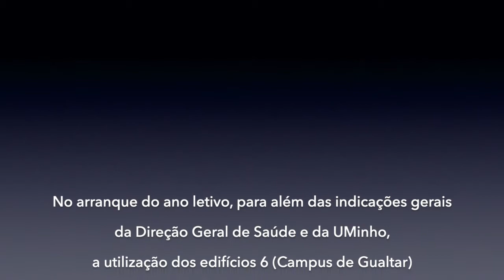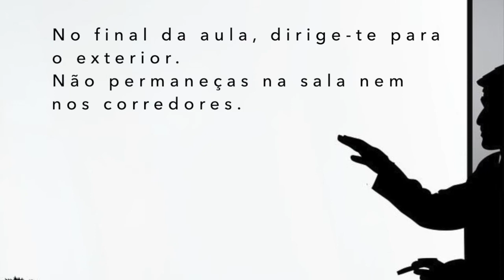Normas especiais COVID19 para o regresso em segurança às atividades letivas e de investigação.